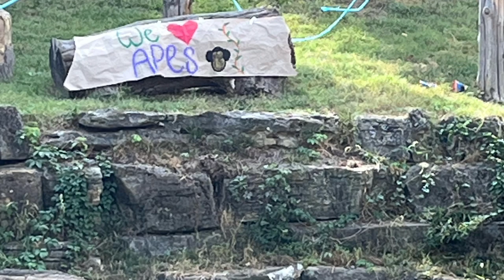Happy ape awareness day (slideshow)🦍🦧stlzoo 🍌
Happy ape awareness day everyone and happy 9th 🎁birthday Zachary the gorilla  🦍🦧🎂🎂🍰🧁🍌